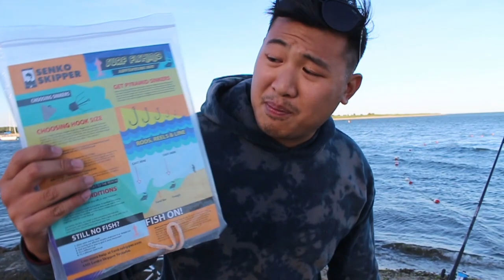Beginner Beach Fishing: Catch fish fast with these baits! Cape Cod Experience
There are so many types of fishing baits that will work well for beach fishing. We are testing our Squidy Bits versus frozen mackerel. A lot of times it depends on WHERE you are fishing. What kind of beach fishing are you doing? What kind of fish do you hope to catch? Ask yourself these questions then plan your baits and rigs accordingly.
Squid typically works well for bottom feeding fish, bluefish, and baitfish. I generally find much success with squid tipped on smaller hooks. If I have very fresh squid, I will throw it out whole on a big hook.
Frozen fish work well for big fish if there are a school of hungry fish nearby. Works well for bottom feeding fish, and baitfish. However the meat is soft, and crabs and small fish easily pick it off.

Our vision at Hey Skipper is to be the best source of helpful information to anyone who wants to get into the world of fishing!

JOIN THE SKIPPER SQUAD to stay up to date with us, receive exclusive fishing info, articles, product announcements, deals & MORE!

6030 Marshalee Drive #151, Elkridge, Md 21075, USA